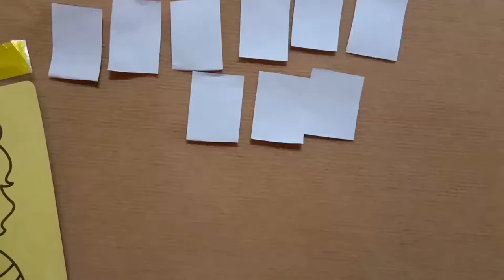Dolls Sand Painting /08Kind of Colored Sand/Sand Painting art for kids